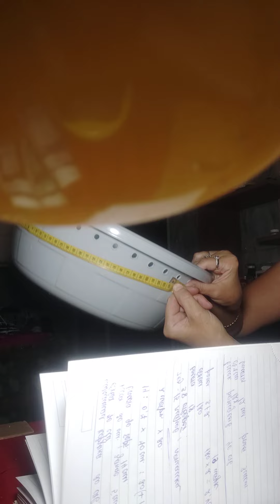плетëм кашпо. для начинающих азы плетения.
кашпо из ротанга, корзины для белья отлично впишутся в любой интерьер дома, квартиры. А кашпо и клумбы украсят ваш участок.